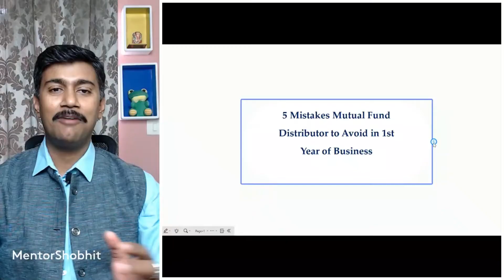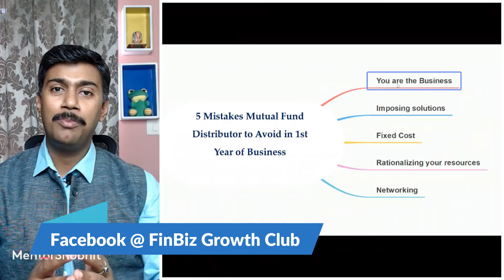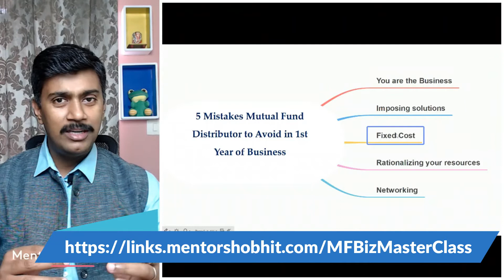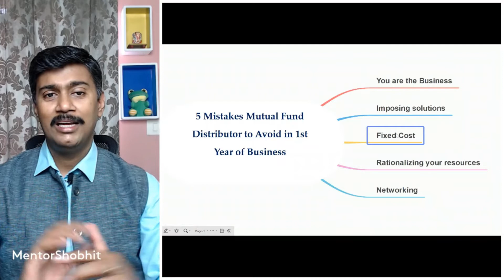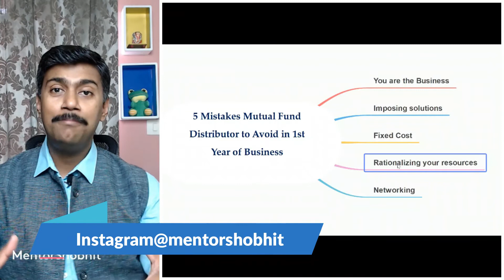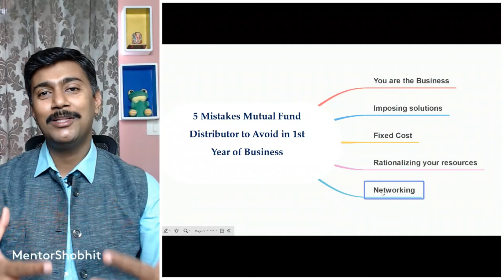💎 5 mistakes Mutual Fund Distributor to avoid in first year in business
Learn the errors to avoid in the initial years of the mutual fund distribution business.

1. Not creating your unique positioning
2. Imposing your solution to investors
3. Having unnecessary Fixed Cost
4. Rationalizing your resources
5. Avoiding networking

🔥 Learn to start your Mutual Fund Distribution Business in 3 Easy Steps.

💎 Become NewAge Mutual Fund Distributor in 21 days.

👨‍👩‍👧‍👦 Join India's fastest growing Facebook Group of Financial product distributor